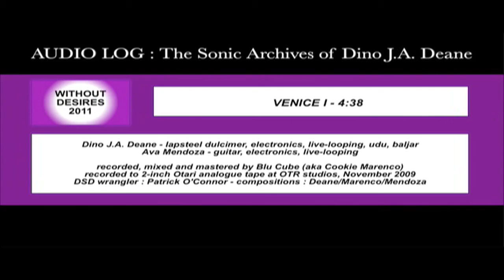VENICE I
WITHOUT DESIRES - 2011
J.A. Deane - lapsteel dulcimer/electronics/live-looping, udu, baljar
Ava Mendoza - guitar, electronics, live-looping
recorded/mixed/mastered by Blu Cube (Cookie Marenco)
recorded to 2-inch Otari analog tape at OTR Studios November 2009
DSD wrangler Patrick O'Connor